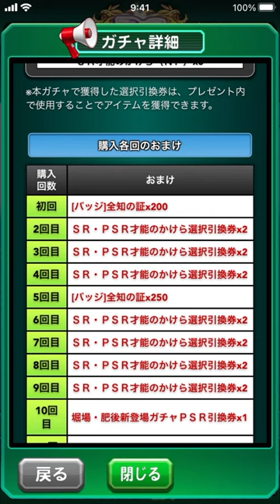【ガチャ解説】無課金は堀場ガチャどうするべき！？ べたまったり実況